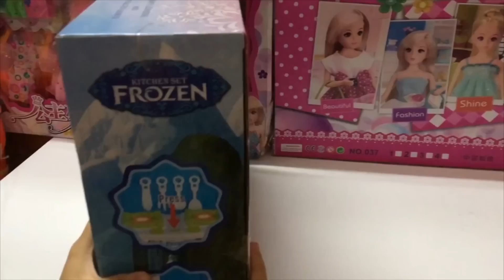Mainan boneka barbie lucu | Barbie doll toy cute